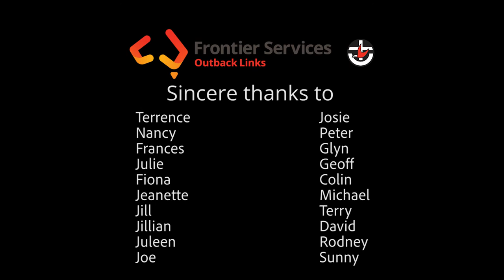Frontier Services - Restoring Sacred Country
With the help of our Parkin-Sturt Remote Area Bush Chaplain Sunny, we recently sent a group of Outback Links volunteers to a remote Aboriginal community to take part in a project restoring their sacred country. The partnership was an incredible symbol of reconciliation that bridged relationships between First Nations peoples and Frontier Services. Kick off your NAIDOCWeek celebrations with us today and check out our video of the group trip.